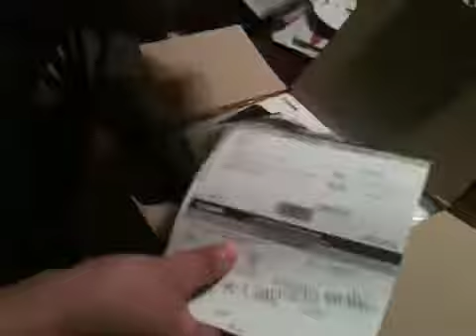Cannon rebel t2i unboxing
Here I unbox my sisters rebel t2i
Sorry I didn't make and iPad unboxing nor acer aspire one